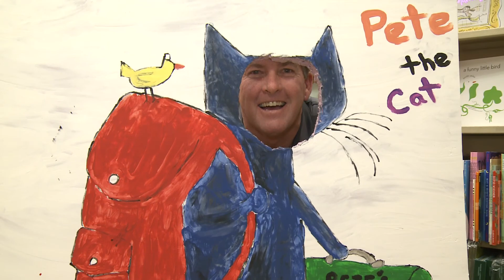2013-05-24 This is Home 13 A RAW